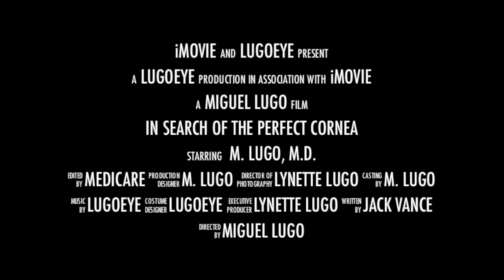Who is Lugoeye?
A passion for keratoplasty